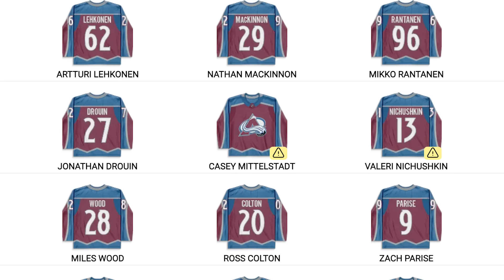Instant Analysis - Colorado Avalanche Acquire Yakov Trenin & Brandon Duhaime w/ Steve Dangle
Steve Dangle recaps and analyzes the two trades made by the Colorado Avalanche today that saw them acquire forwards Yakov Trenin and Brandon Duhaime.